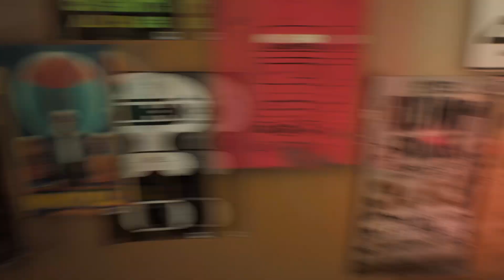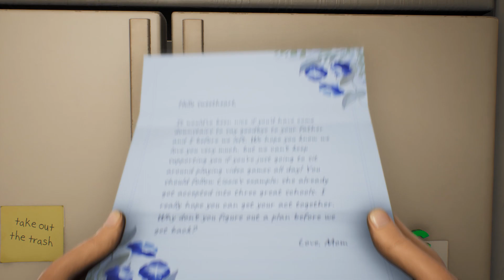HIGH ON LIFE Walkthrough Gameplay Part 1 (FULL GAME) PC HD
From the mind of Justin Roiland comes High On Life. Humanity is being threatened by an alien cartel who wants to use them as drugs. It’s up to you to rescue and partner with charismatic, talking guns, take down Garmantuous and his gang, and save the world!
- Video recorded and created by TheGamingReZ